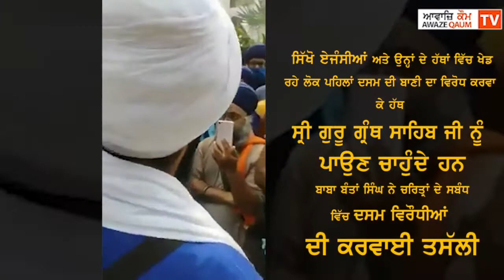ਹੱਥ ਸ੍ਰੀ ਗੁਰੂ ਗ੍ਰੰਥ ਸਾਹਿਬ ਜੀ ਨੂੰ ਪਾੳੁਣਾ ਚਾਹੁੰਦੇ ਹਨ ?????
ਸਿੱਖੋ ਏਜੰਸੀਆਂ ਅਤੇ ੳੁਨ੍ਹਾਂ ਦੇ ਹੱਥਾਂ ਵਿੱਚ ਖੇਡ ਰਹੇ ਲੋਕ ਪਹਿਲਾਂ ਦਸਮ ਦੀ ਬਾਣੀ ਦਾ ਵਿਰੋਧ ਕਰਵਾ ਕੇ ਹੱਥ ਸ੍ਰੀ ਗੁਰੂ ਗ੍ਰੰਥ ਸਾਹਿਬ ਜੀ ਨੂੰ ਪਾੳੁਣਾ ਚਾਹੁੰਦੇ ਹਨ ?
ਬਾਬਾ ਬੰਤਾ ਸਿੰਘ ਨੇ ਚਰਿਤ੍ਰਾਂ ਦੇ ਸਬੰਧ ਵਿੱਚ ਦਸਮ ਵਿਰੋਧੀਆਂ ਦੀ ਕਰਵਾਈ ਤਸੱਲੀ!